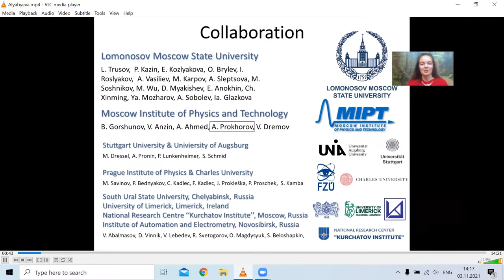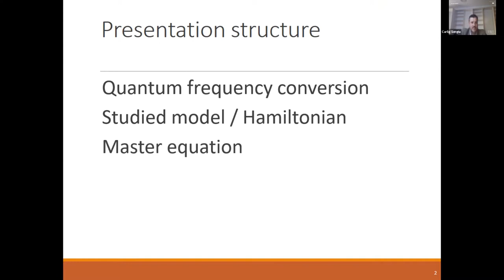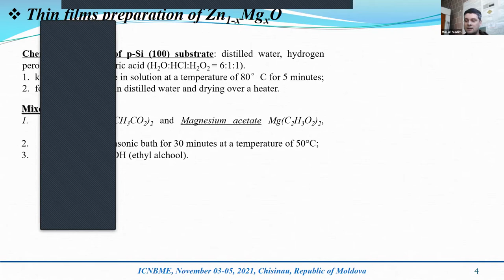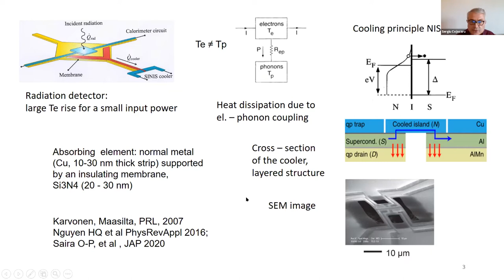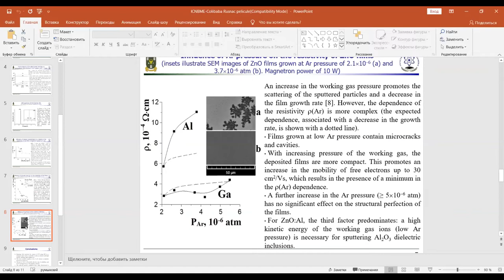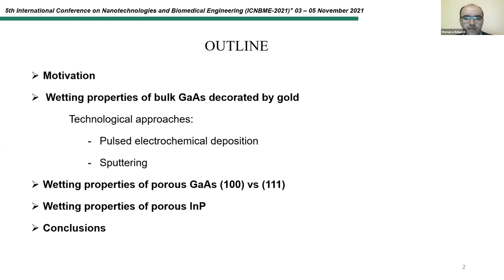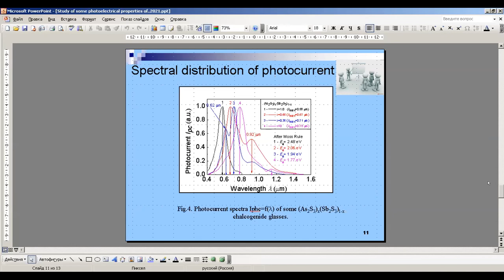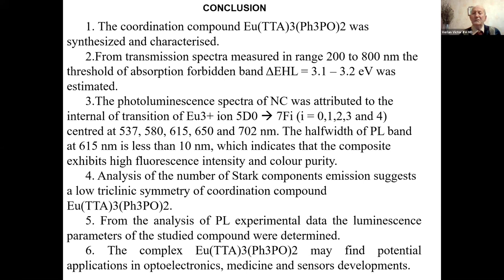Conference Section: S1-1 - Nanotechnologies and Nanomaterials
5th INTERNATIONAL CONFERENCE on Nanotechnologies  and Biomedical Engineering,
November 3-5, 2021, Chisinau, Republic of Moldova

Conference Sections
S1-1 - Nanotechnologies and Nanomaterials